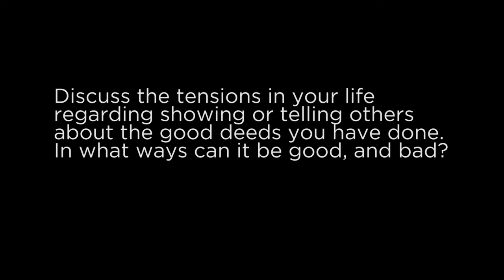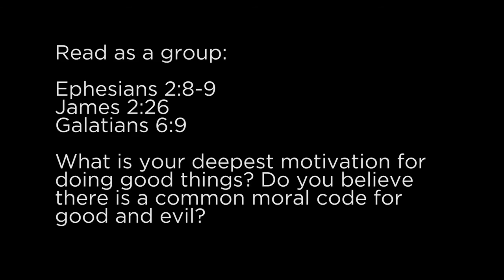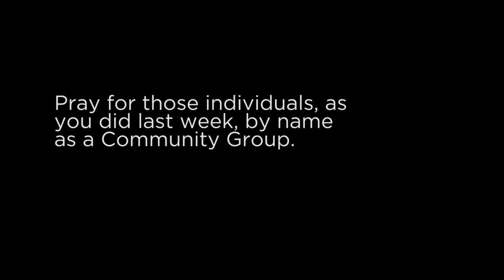Community Group Curriculum | September 27, 2015 (Matthew 6:1)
Pastor Mark and Chris discuss the September 27 sermon, giving, and prayer in this week's curriculum!